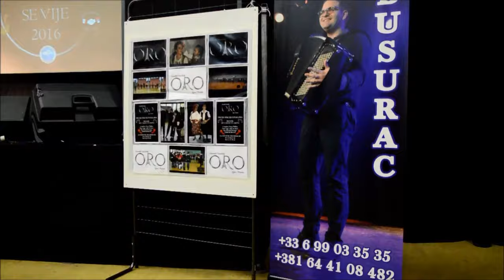ANIP ORO Sasa Busurac, Nenad Cukic i Milan Marinkovic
ORO se vije
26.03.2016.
Photo Mara